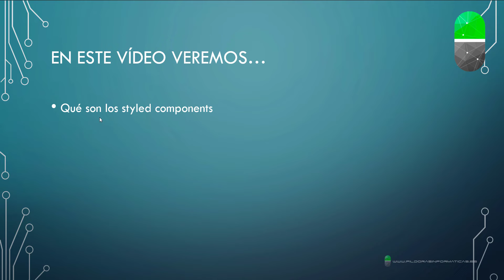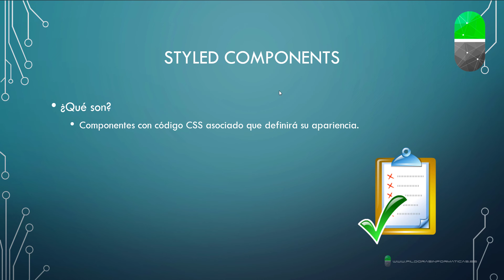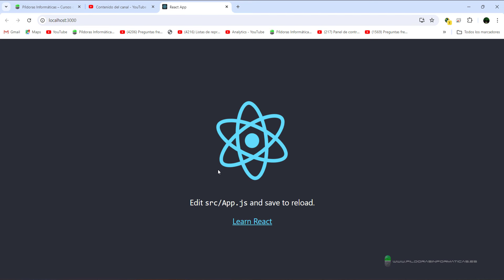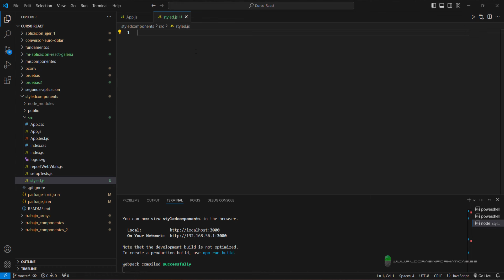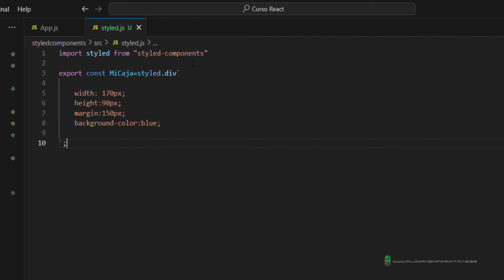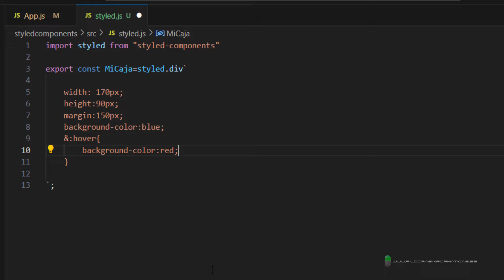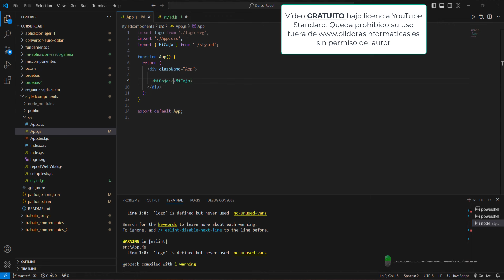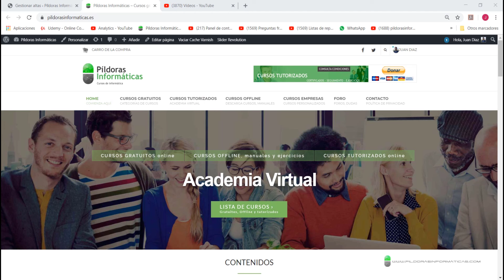Curso React. Styled components I. Vídeo 17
En este vídeo vemos qué son los styled components y para qué sirven. Creamos un ejemplo sencillo de styled component.